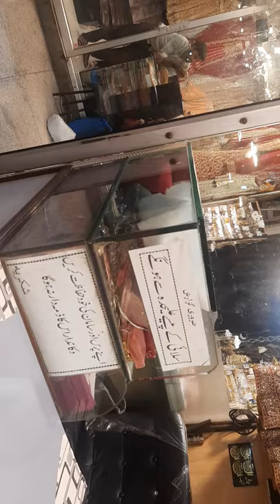Inside of Anarkali ,Babar Market Lahore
Lahnga market lahore